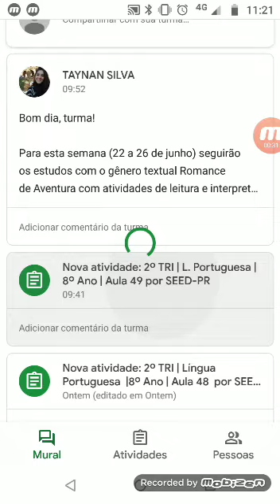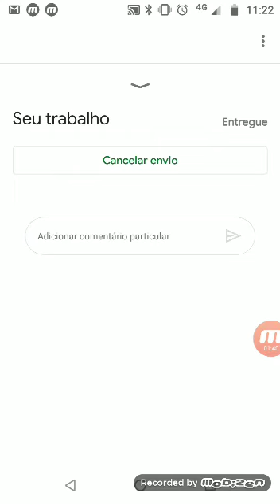Respondendo atividade obrigatória e marcando atividade como concluída no celular